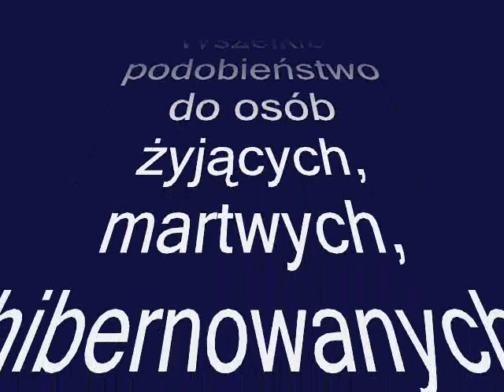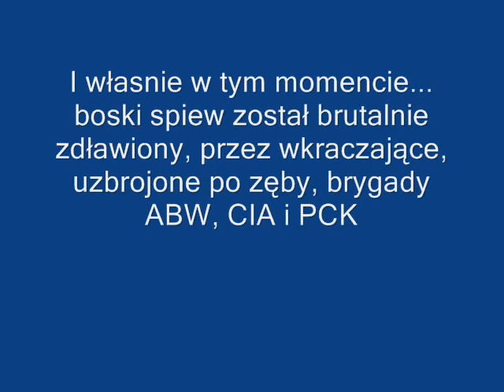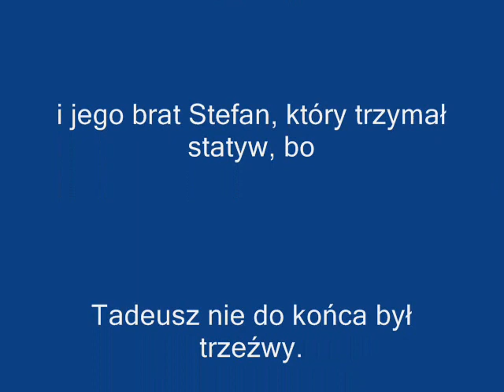IMPREZA U JARKA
To jest piosenka o skrzywdzonym kotku. Inne interpretacje są błędne.

Impreza, impreza u Jarka
Ktoś się białym proszkiem usmarkał
W kuchni jakiś zwyrodnialec
Wsadził kotu w dupę palec

Żarcie przytargał na swych własnych barkach
Z Biedronki przyniósł toreb ze sześć
By teraz goście mieli co jeść

Przy rurze tańczy naga sekretarka
Partyjni towarzysze robią falę
Jak w Meksyku, bawią się doskonale

W łazience skryła się jakąś parka
To Antoni jest i Anna
Tajnych akt pełna cała wanna

Do biblioteki ktoś się zapuścił
Na zły klawisz pawia puścił
I wysłał do netu fotę
Jak się Jarek bawi z kotem

Ktoś z pochodnią włazi przez parkan
Tłum skanduje : Jarosław, Jarosław
Zaprosiłeś, to teraz postaw

Agent Romek zagląda do garnka
Inny agent w galowych dresach
Własnym ciałem ochrania prezesa

Jest piechota i jest marynarka
Kardynałowie z grupy VIP
I jeden ojciec, Tadeusz Grzyb

W fotelu siedzi jakaś dziennikarka
Jarek na włosach poprawia żel, napisz

I nagle wszystko ucichło, zniknęło
Tak się skończyło, jak się zaczęło
Nie ma przyjaciół i rury na scenie
Tylko kot wyje, bo ma zatwardzenie

Piękny sen prysł, jak bańka mydlana
Jarek spocony, zwlekł się z posłania
W ciepłe papucie obuł odnóża
Dziś imieniny, impreza dużaaaaa

Automatyczna mruga sekretarka
W lodówce się Piccolo chłodzi
Zaraz się zaczną goście schodzić

Niedosłysząca ciotka z Poznania
Starsza od Matuzalema niania
Dwie kuzynki z Nowego Sącza
Seksowne jak bobki zająca

Blady stryj Roman z Sochaczewa
Co partyzanckie piosenki śpiewa
I jego żona, powabna Hela
Która po groszku bąkami strzela

Ta myśl o gościach Jarkiem zachwiała
Poczuł się jak dziecina mała
Wrócił do łóżka, zwinął się w kłębek
I usnął z kciukiem wsadzonym w gębę

No i co mu się przyśniło?